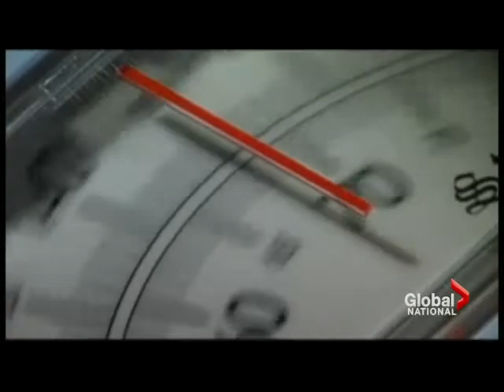Obesity classified as disease by American Medical Association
A new decision by the American Medical Association to classify obesity as a disease could change the way doctors and insurance companies treat and cover obese patients.